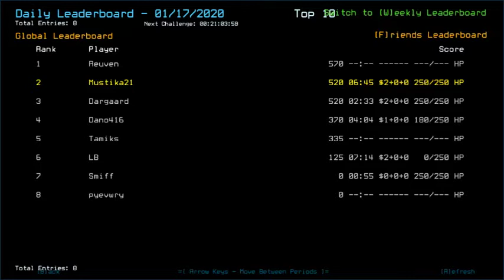Duskers Daily 17 Jan 2020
Banana chips can only bring me so far.